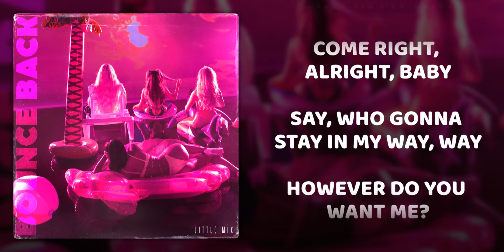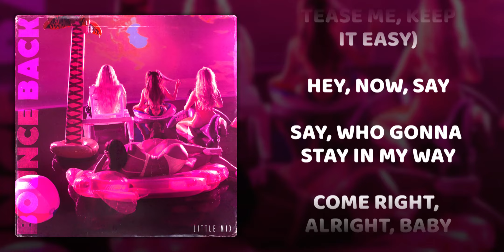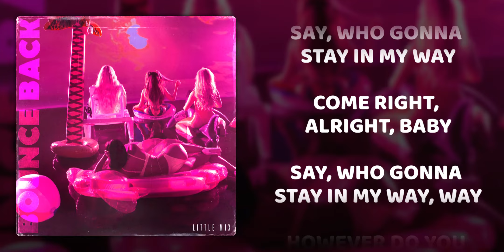Little Mix - Bounce Back (Lyrics/Letra)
Little Mix - Bounce Back

Artistas: Litte Mix

Fecha de lanzamiento: 2019

Género: Pop